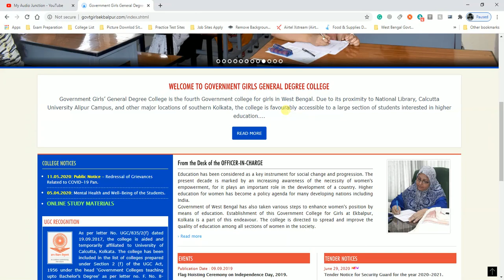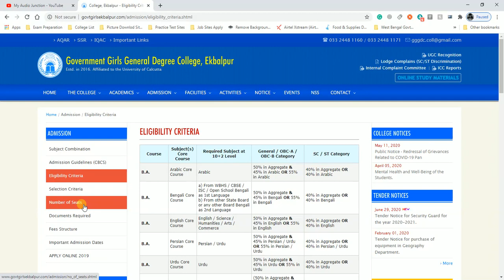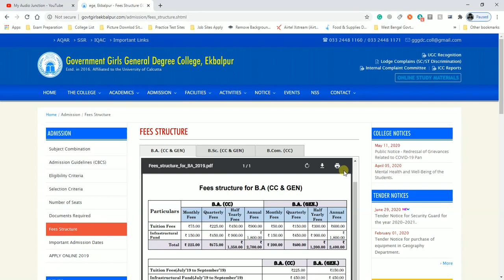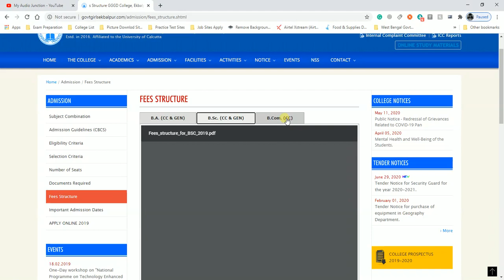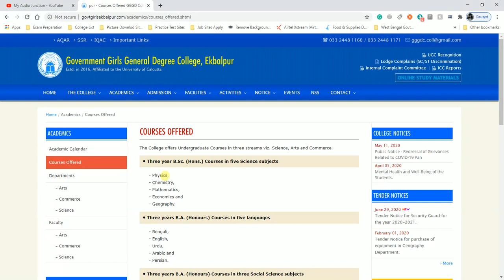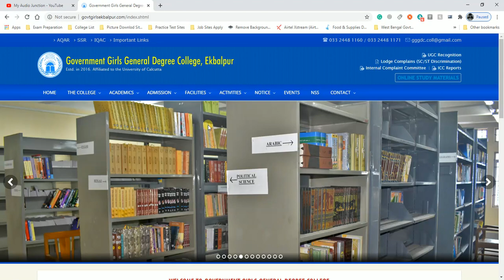Government Girls General Degree College, Ekbalpur - Subject Offer, Seat, Fees Etc.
আমাদের ইউটিউব চ্যালেনে এবার থেকে নিত্য নতুন তখ্য পাবেন বিভিন্ন বিষয় যেমন,
সরকারি প্রকল্প, বেসবরকারি প্রকল্প, রাজ্য সরকার বা কেন্দ্র সরকার থেকে
কোন তখ্য, কলেজ ভর্ত্তি বা অন্য কোন খবর ইত্যাদি। এছাড়া বিভিন্ন বিনোদন মূলক ভিডিও
ও খবর চ্যালেনে দেওয়া হবে। তাই তাড়াতাড়ি চ্যালেনটা সাবক্রাইব করে বেল বোতামটা প্রেস
করে দিন তাহলে নতুন ভিডিও বেরাবের সাথে সাথে আপনার কাছে নোটিফিকেশন পৌছে
যাবে ।